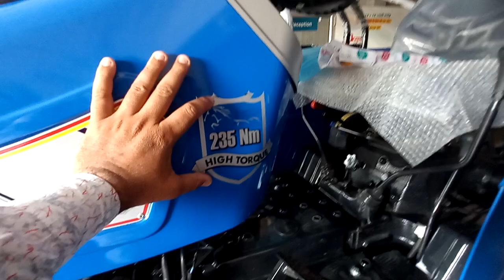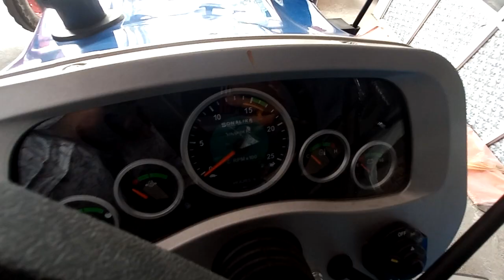किसान भाई ने खरीदा New Sonalika 750di Torque Plus 2 Speed 55hp Category